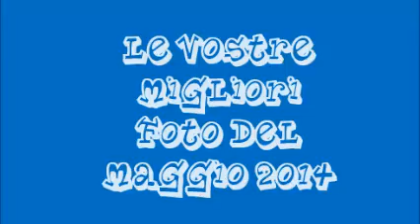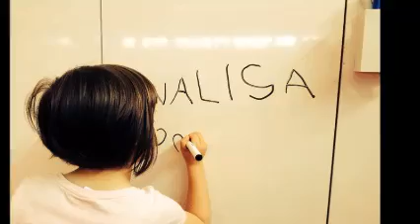Raccolta delle Foto migliori degli Amici di Rocca del Colle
nel Maggio 2014